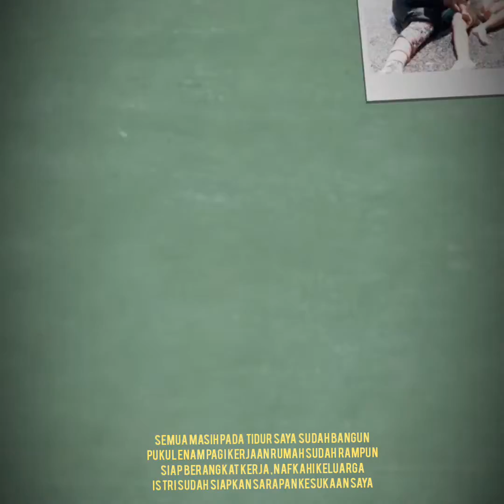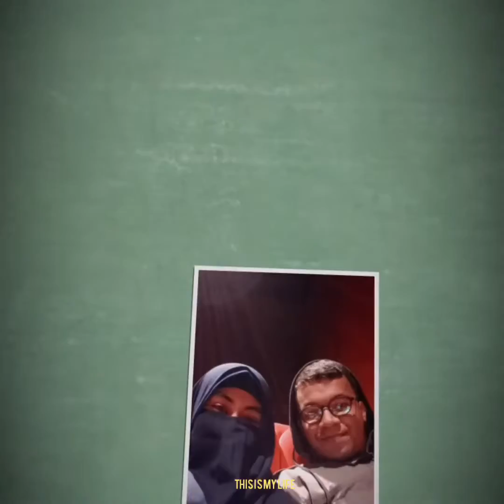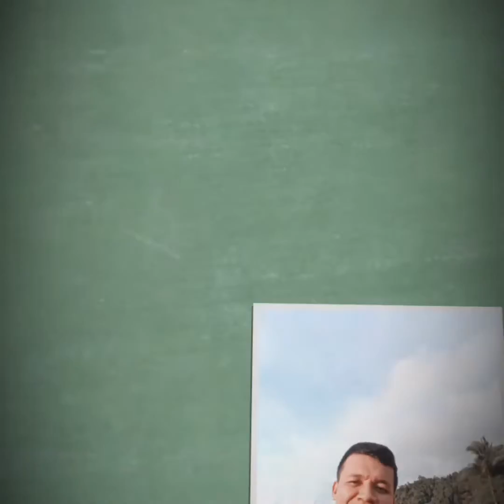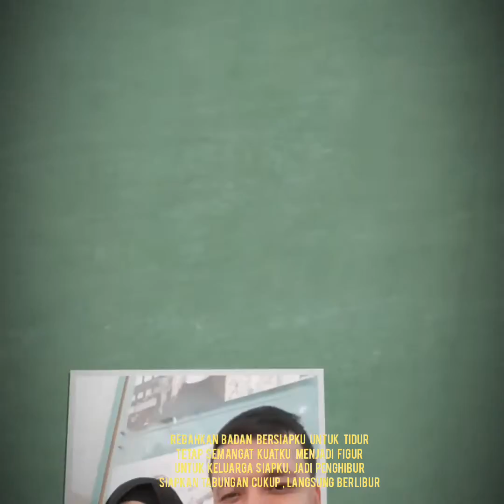My Life [VIDEO LYRICS]